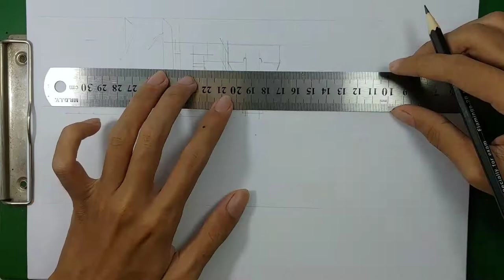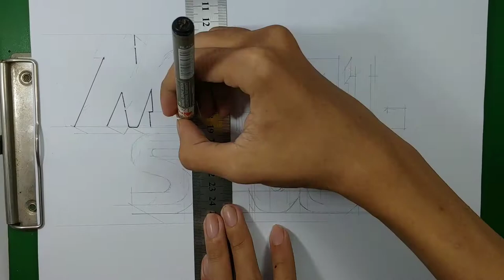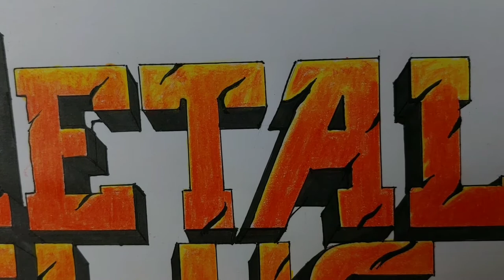Speed draw Metal Slug art title